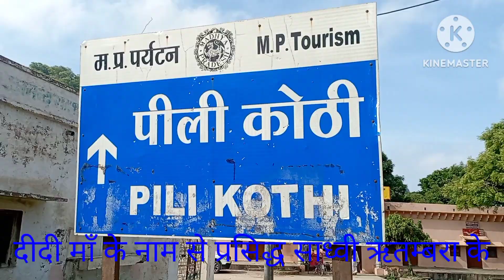9 August 2024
पीली कोठी (साध्वी ऋतम्भरा के गुरूजी का आश्रम)